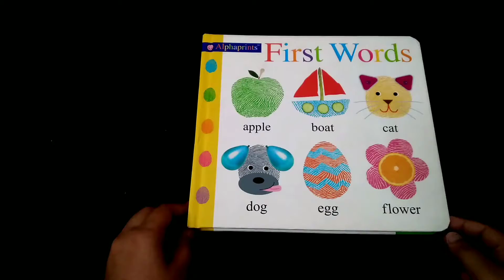Alphaprints Frist Words